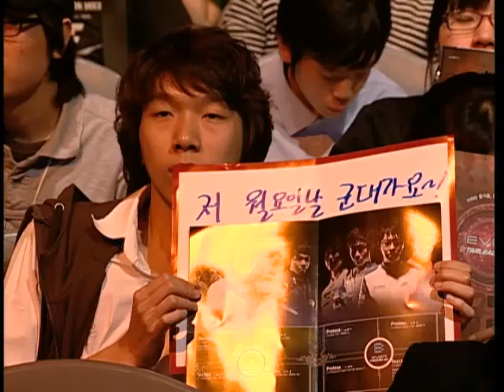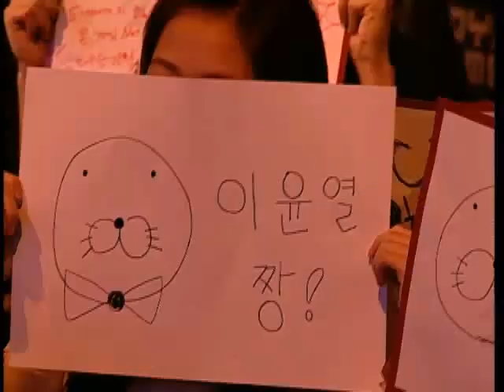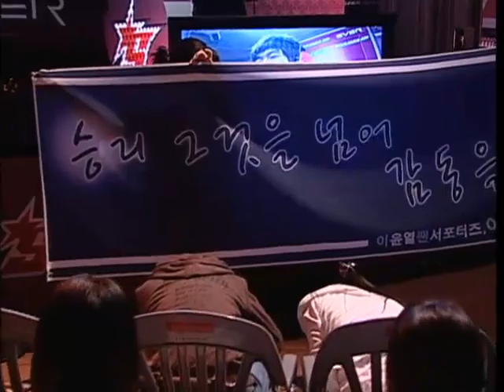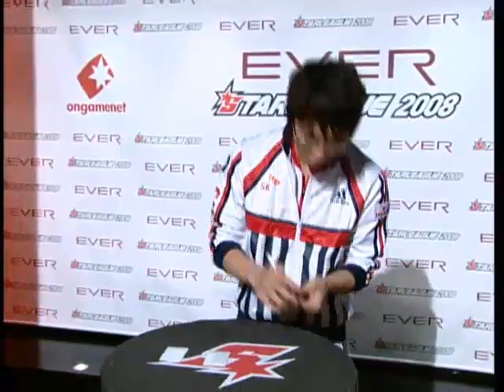[2008.05.14] EVER 스타리그 2008 16강 B조 1경기 (트로이) 도재욱(Protoss) vs 이윤열(Terran)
EVER 스타리그 2008 16강 B조 1경기 (트로이) 도재욱(Protoss) vs 이윤열(Terran)